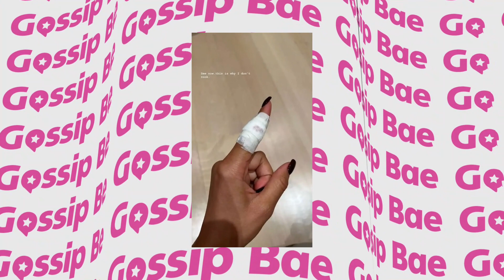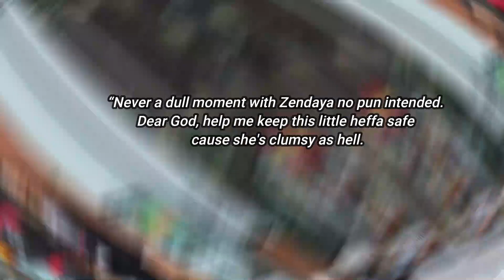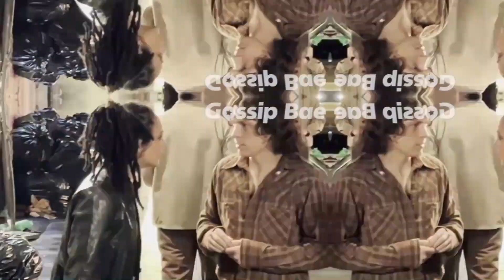Zendaya Landed Herself In The Hospital After Trying To Cook!